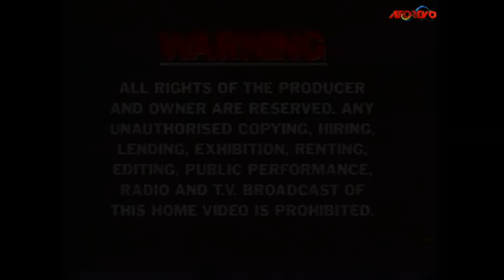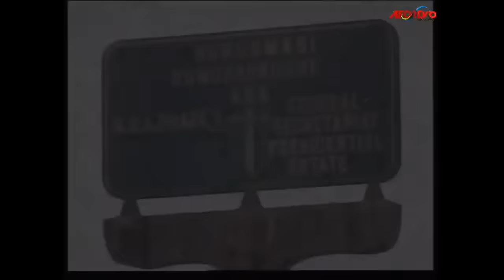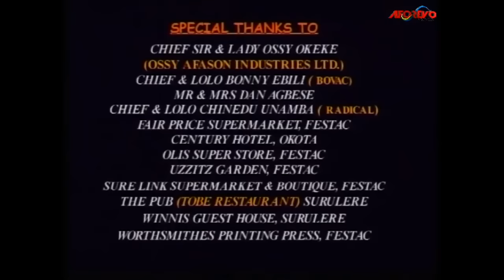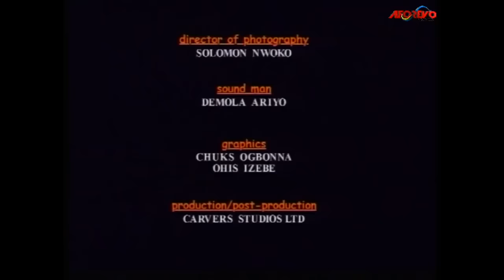My Husband Is Seeing Another Woman ( LIZ BENSON, KANAYO) AFRICAN MOVIES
Just five years into marriage, Nate sends his wife parking for not bearing any child for him. His new wife consults a witch doctor, and requests for a child. Her wishes were granted, and she got a set of twins. Children gotten from the devil will definitely behave like one, but the son of his former wife turns out to be an excellent child. Nate is now seeking for redemption, will he get it?

Starring: Peter Bunor, Kanayo O.Kanayo, Liz Benson